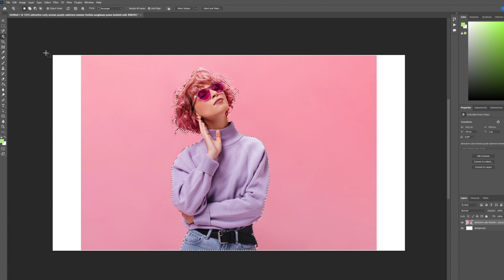💖🖥✅How To Joint Picture Editing Remove Background in Photoshop Fastest #14